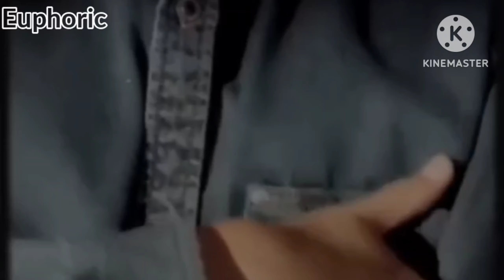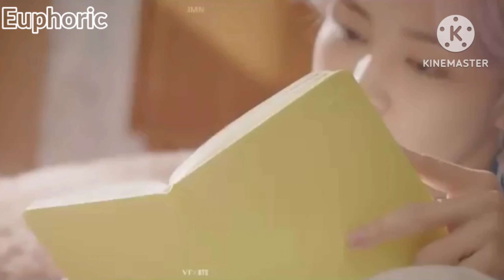Five Faces Of Love 🧡💛🖤🤍💜 | Part 1| BTS Malayalam FF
No shipping.
No hurting.
No relation with BTS members.
Nly 4 Entertainment.